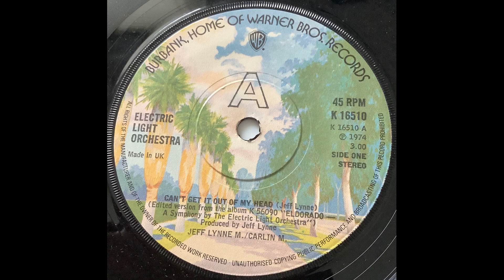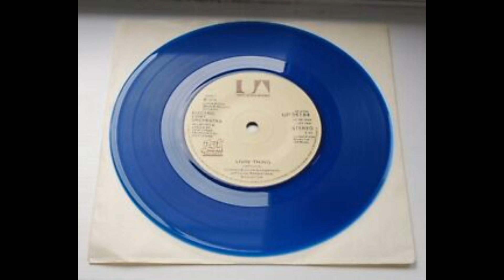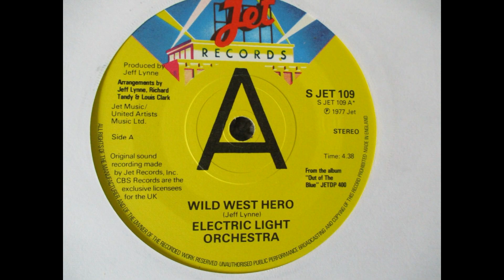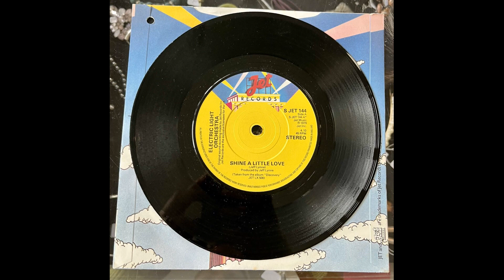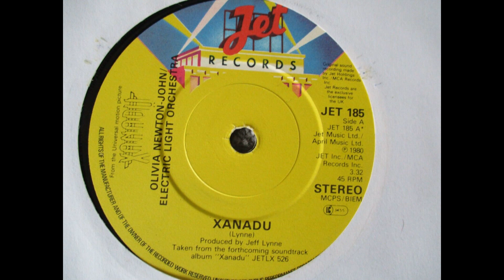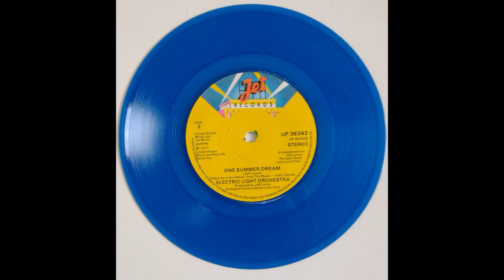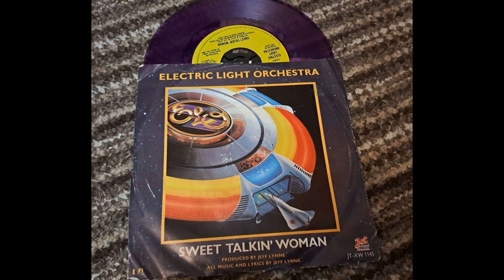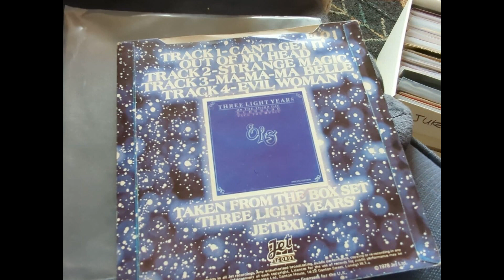ELO MIX VOL 3 BY NIGEL WARIN